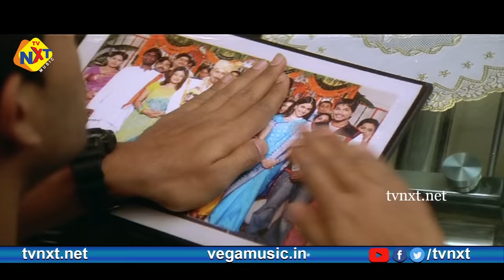Egire Mabbulalona Video Song | Happy-హ్యాపీ Telugu Movie Songs | Allu Arjun | Genelia | TVNXT Music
Watch & Enjoy Egire Mabbulalona Video Song From Film Happy-హ్యాపీ.Happy-హ్యాపీ movie starring Allu Arjun, Genelia D'Souza, Manoj Bajpayee, Brahmanandam, Deepak Shirke, Rama Prabha, among others. Directed by A. Karunakaran And Produced by Allu Aravind Music composed by Yuvan Shankar Raja.